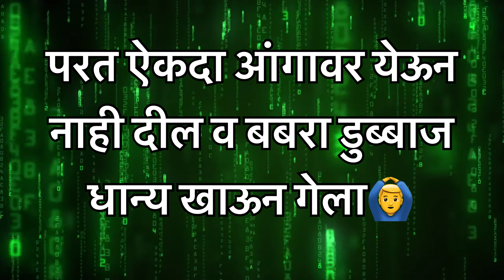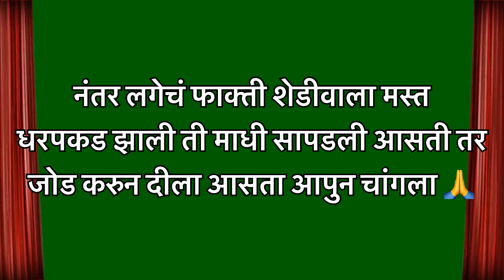धनकवडी बाजीगर ची दोन दीवसात सहा धरपकड 💥🕊️kabutar